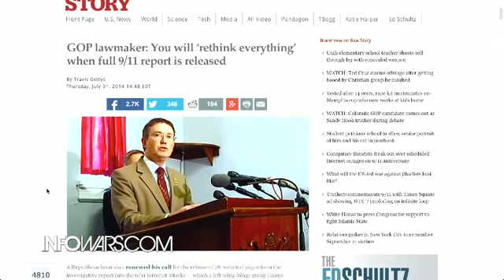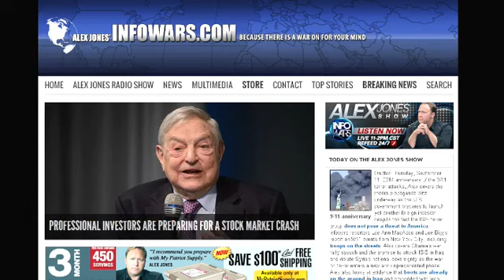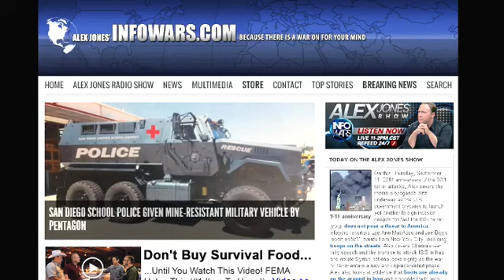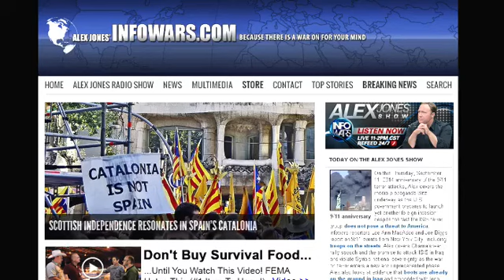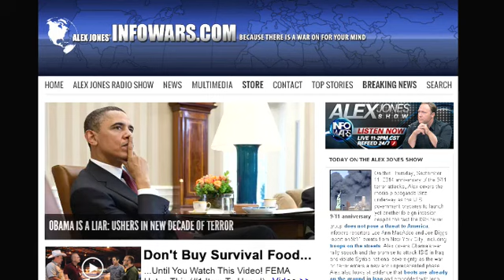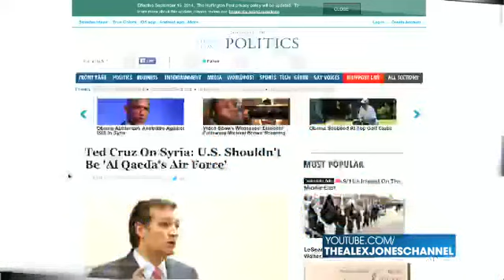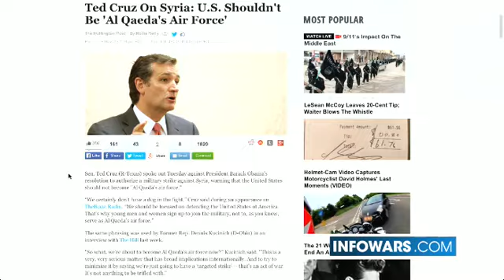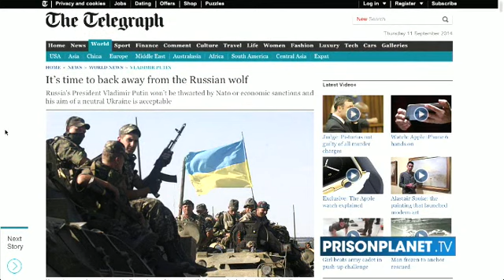The Alex Jones show Thursday September 11th 2014 part 6 of 17